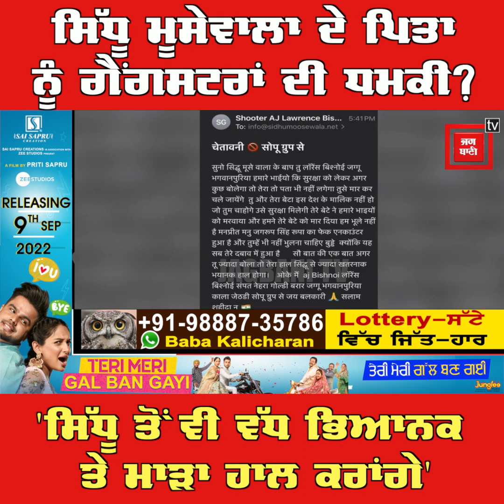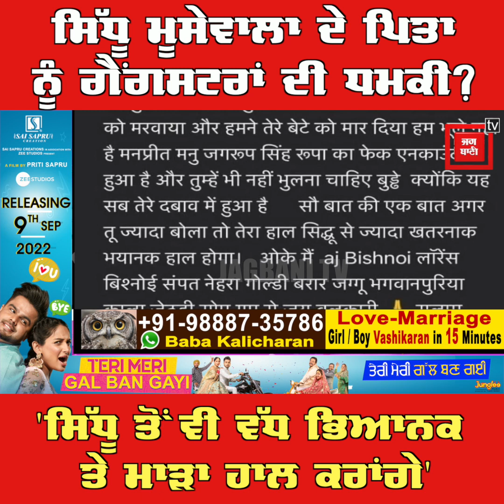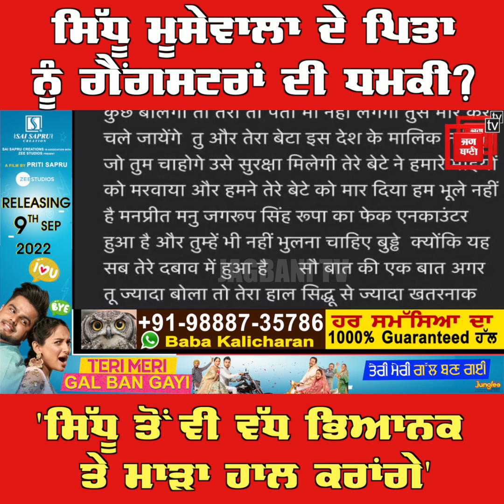Sidhu Moosewala ਦੇ ਪਿਤਾ ਨੂੰ ਗੈਂਗਸਟਰਾਂ ਦੀ ਧਮਕੀ? ''ਤੇਰਾ ਪੁੱਤ ਤੋਂ ਵੀ ਵੱਧ ਭਿਆਨਕ ਤੇ ਮਾੜਾ ਹਾਲ ਕਰਾਂਗੇ'